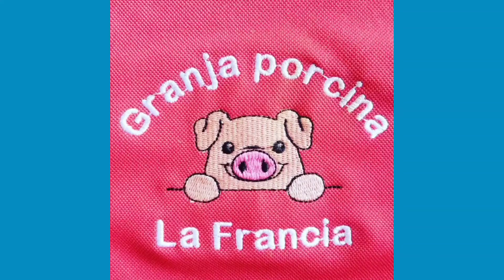cama profunda en pre-iniciador 🐖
sistema de cama profunda en lechones recién destetados 🤗